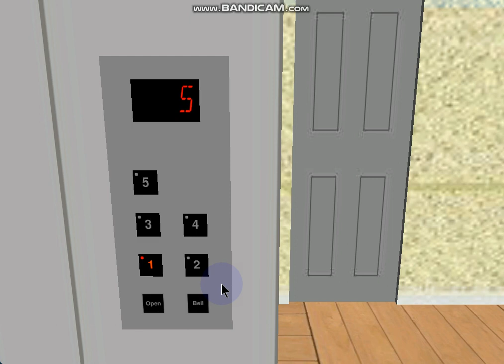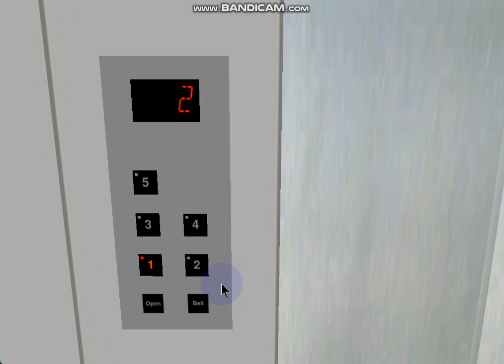437 Blue Aura Hornet Way: 0.5 m/s 2-speed 5-stop Econobox Generic